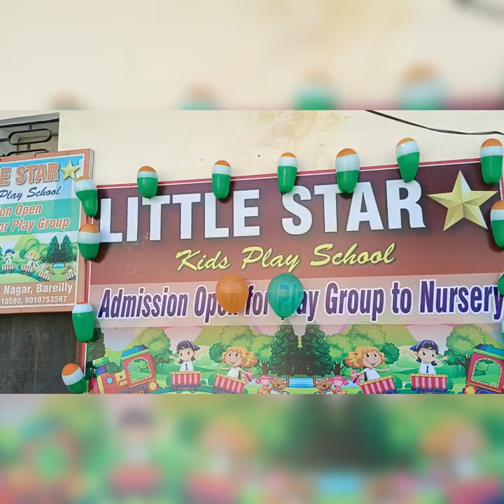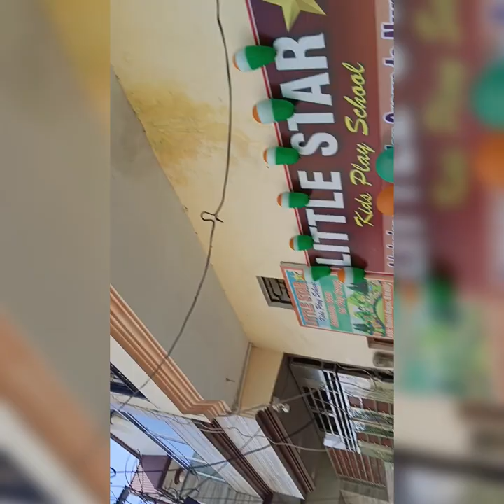II Happy Independence Day To All of You 🎊❤️ 🇮🇳🇮🇳 II#independenceday#playschoolactivities#program🤹🏫☘️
Independent Day Program at our Play School 🎒🏫happyindependenceday